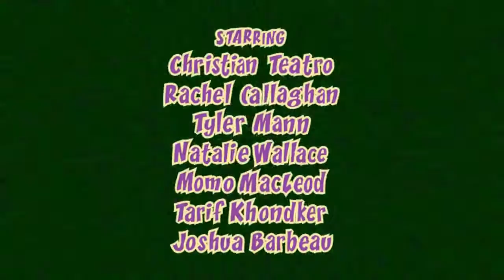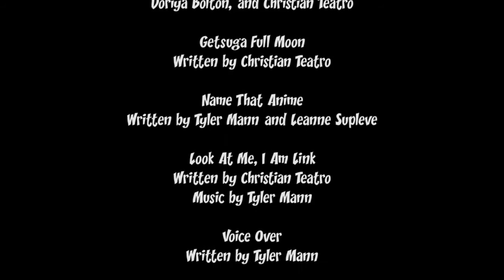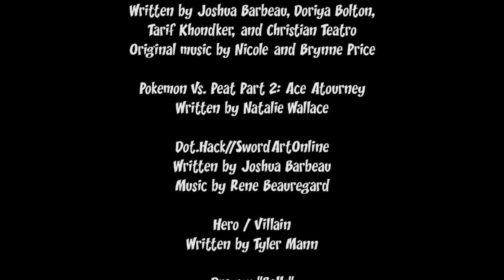Animezing Full Show | Anime Sketch Comedy Musical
We are doing one final show before the group comes to an end. Come meet us live